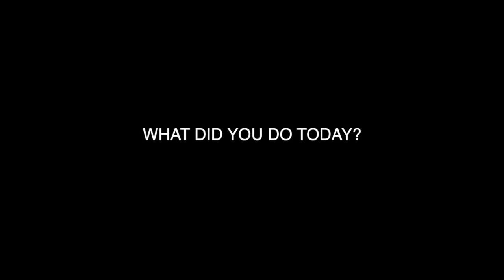JAGUAR TRACK DAY OCT 15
This video is about JAGUAR TRACK DAY OCT 15